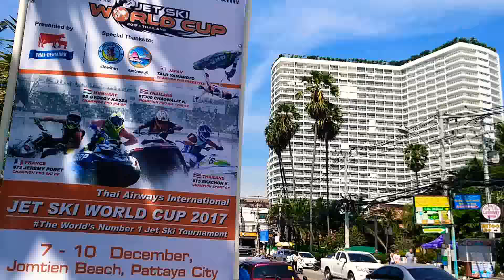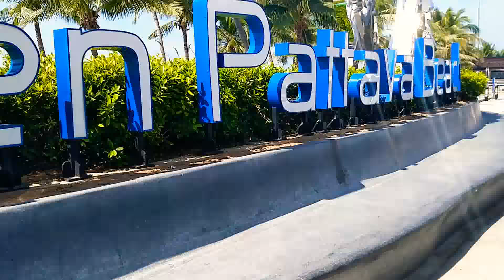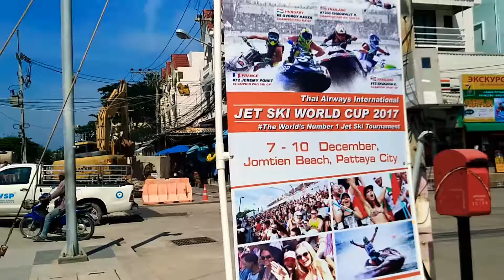Реалистичная Америка и Тайланд.Брайтон-Бич и пляж Джомтьен.Сравнение.Brighton Beach and Jomtien Comp